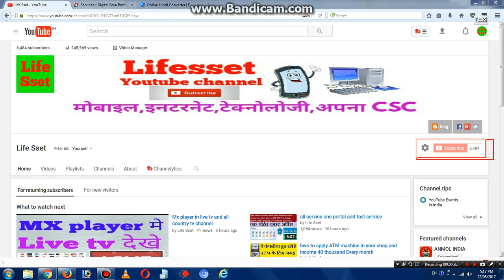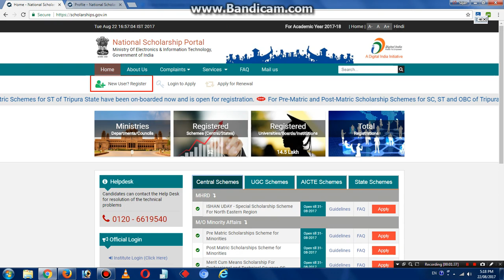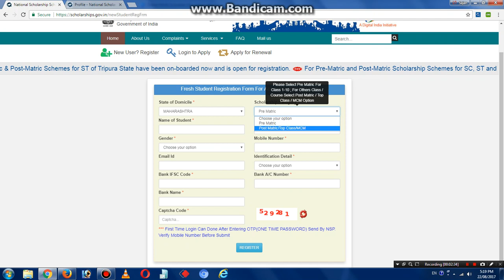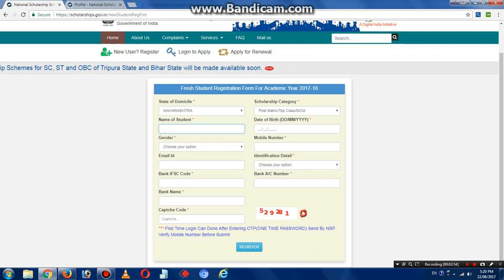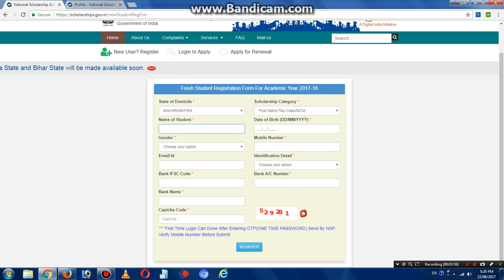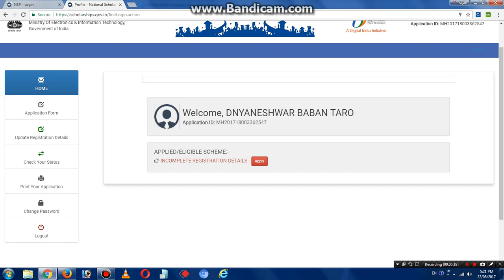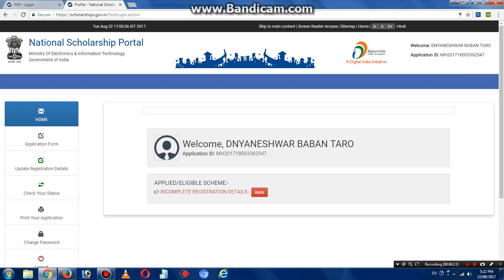How to fill the form of scholarships form in India and how many thousands of forms